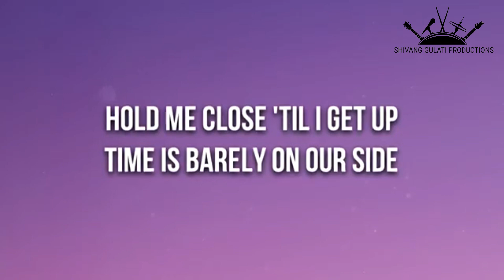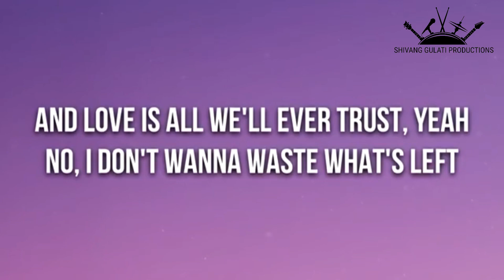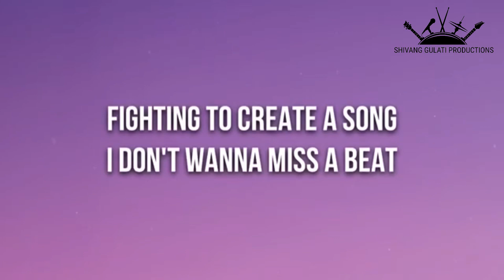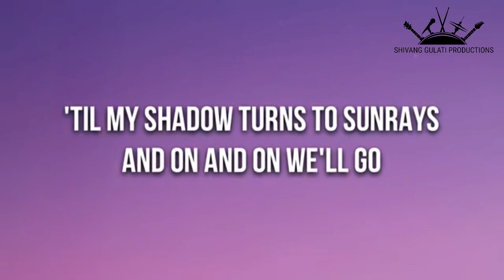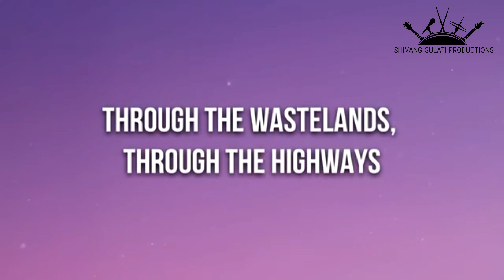NCS ON & ON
Tracklist:-
0:00:05 - Cartoon - On & On
0:03:31 - Janji - Heroes Tonight (feat. Johnning)

Best Regards,
Shivang Gulati
Leader - Shivang Gulati Productions
With Team Midnight Liars